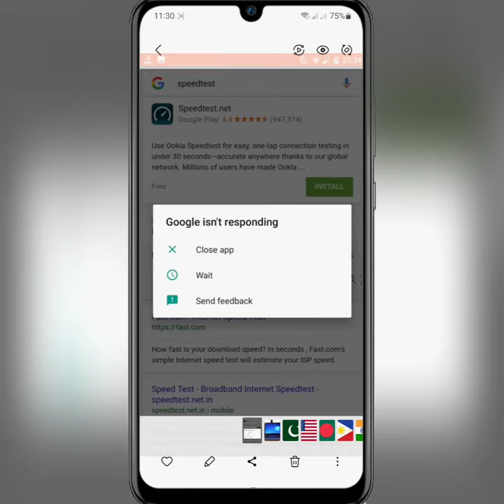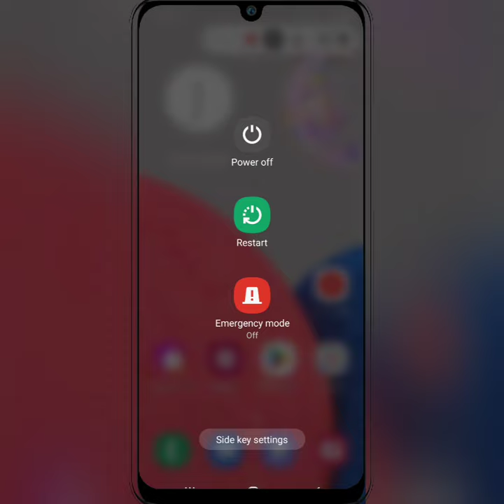HOW TO FIX App isn't Responding Problem - App is not responding in android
in this video I will show you how to fix app isn't responding problem on any android phone.